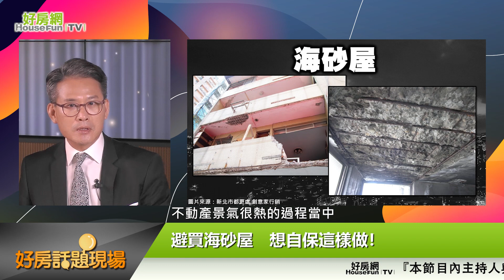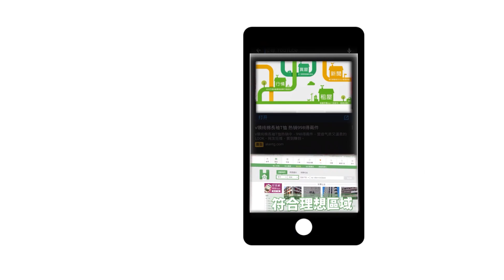海砂屋多恐怖？ 這個年代最多！｜好房話題現場｜好房網TV｜20200603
就怕買到海砂屋！　專家曝：這時候的房子最多！

身經百戰的這個包租公也受騙
對 這位先生
那因為他自己
已經有買賣過房子好幾次
所以經驗其實也還蠻豐富的
是個當地小有名氣的一個包租公
還小有名氣
那因為他後來看上了一間
基隆的一個房子
他非常非常的喜歡
然後他也跟當地的一個
蠻知名的房仲品牌的業者
去買了這間房子
因為剛好就說
我覺得他運氣也不是特別好
剛好就說這個物件它是屬於
實價登錄的一個空窗期
所以一方面屋主想要賣的比較貴
然後房仲業者也沒有誠實告知
所以到最後這位先生
一方面他房子買貴了
買貴了之後
他居然還發現說
他的房子居然是海砂屋
他怎麼發現的
他應該也是找人去驗屋
諸如此類的
OK
後來他發現它是海砂屋
所以他一氣之下他就去告
買前真的就要驗了
買前驗屋
然後就是包括
後來他還跟前屋主是求償
求償金額當然沒有特別多
因為我在猜它的總價
因為是在基隆
我在猜它的總價也不是特別高
所以他求償的金額是29萬
29萬能夠彌補嗎
如果它的總價不是特別多的話
他可能覺得稍微也還好
你看 大家來看看
裝修後真的很漂亮
很令人動心對不對
可是這個海砂屋
這個事情大條
29萬可以搞定嗎 教授
不可能吧
那可不可以在這個時候
就毀約這個交易
就當沒發生 可以嗎
現行的法令 可以嗎
海砂屋有這樣子的
違約的困難度比較高
我賣方給你負責到修繕完成
對不對
海砂屋要怎麼修繕
事實上還是有可能
我們來講海砂屋
剛剛我講到
海砂屋基本上不是說
真的會對結構會有影響
但是你在包覆鋼筋的過程當中
你這個砂石
假如沒有洗乾淨的話
它的氯離子的含量在裡面
那就很容易爆筋
爆筋破裂之後
那開始比如說雨水進來
那它就開始就熱脹冷縮
係數就變大
這個時候你就會漏水
什麼有的沒有就很多
問題就是你的鋼筋慢慢的腐蝕
那你在這個過程當中
你假如把它包覆的好的話
還是可以的
還是可以
但是假如不是主結構
海砂屋什麼時候蓋的最多
我跟觀眾講一下
在我們景氣
不動產景氣很熱的過程當中
我們很多的建材不夠
什麼時候最熱
我們台灣的不動產市場
哪一段期間最熱
民國七十幾年之間最熱
對 1980年代
就三十幾年老公寓
差不多
最熱 那個時候你建材不夠
那大家都去採海砂
那不只是民宅
公共工程 學校 機關等等
都有很多這種
在民國七十幾年的時候的海砂屋
觀眾朋友在買的時候
這個時點蓋的房子
注意一下
就是那個36年老公寓
類似那個時間點